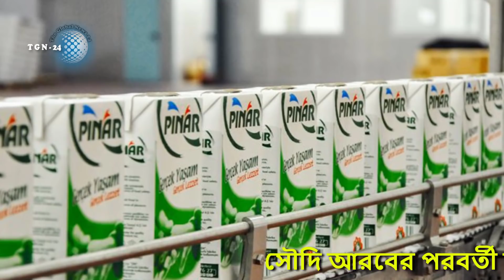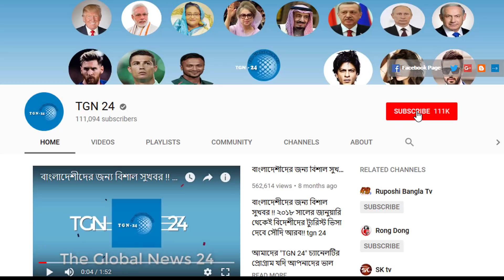সৌদির আজকের ৪ টি আলোচিত খবর | দেখুন সৌদির ৪ টি বড় গুরুত্বপূর্ণ খবর | তারিখ - ২০/১১/২০২০